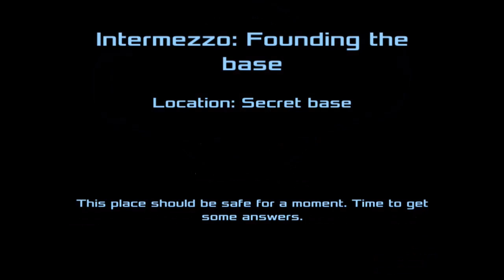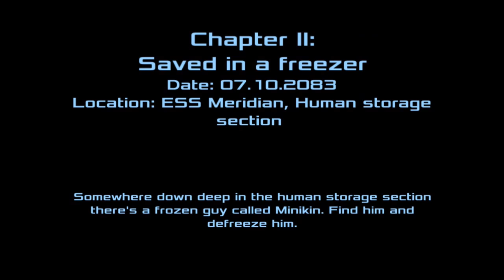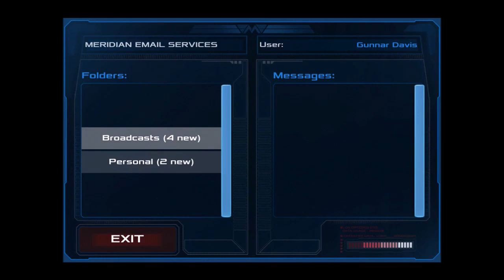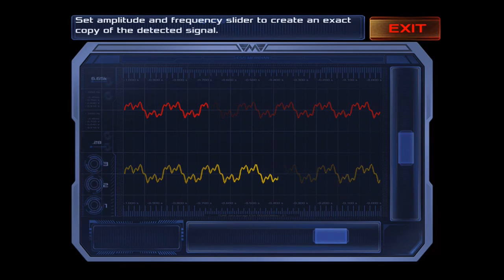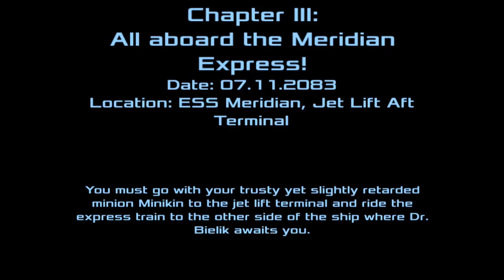Dead Effect 2 (iOS/Android) Gameplay HD - Part 2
Dead Effect 2 by BadFly Interactive, a.s Android, iOS,iPhone,iPad Gameplay part 2 Trailer. HD video of Dead Effect 2 Game.

“Dead Effect 2 is a gory and shiny gout of FPS action. It feels slick, and it looks absolutely stunning.” - PocketGamer

*IMPORTANT* Dead Effect 2 requires an iPad 3 (or newer), iPhone 5 (or newer), iPad Mini 2 (or newer), iPad Air. An Internet connection is required to play.

Looking to push the boundaries of mobile gaming to another level, Dead Effect 2 is a console-quality action sci-fi shooter with RPG elements. Follow the enticing storyline, train and develop your character, collect and upgrade weapons, gear and high-tech body implants.

Dead Effect 2 placed 2nd at the Very Big Indie Pitch contest at PG Connects Helsinki 2015.

KEY FEATURES:

• breathtaking graphics using the latest Apple technology
• realistic ragdoll effects and stunning environments

• 3 personas = 3 different personalities
• 40+ upgradable weapons

• 20+ hours of campaign gameplay and 10+ hours of special missions